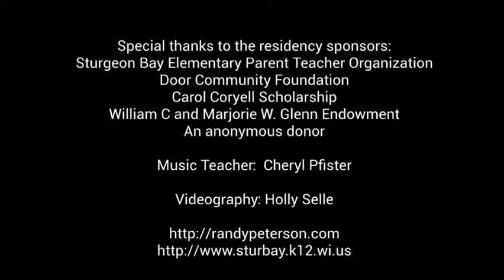Randy Peterson Songwriting Residency: "Stuck in the Mud"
"Stuck in the Mud" by Randy Peterson and the Sawyer Elementary 2nd grade classes of Mrs. Kimball and Mrs. Richard/Mrs. Vanden Langenberg. April 2019